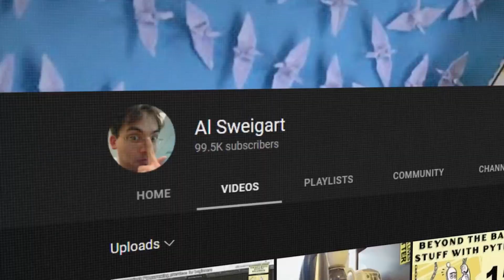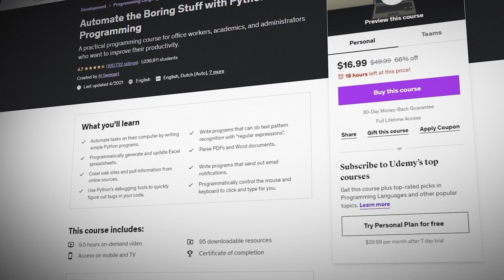Al tells David about the Automate the Boring Stuff video course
// Physical Books //
Automate the boring stuff with Python
The big book of small Python projects
Coding with Minecraft
Cracking codes with Python
The recursive book of recursion
Invent your own computer games with Python
Beyond the basic stuff with Python

// MY STUFF //

python
minecraft
python books
coding with minecraft
cracking cods with python
scratch 3 programming playground
making games with python and pygame
python tutorial
python programming
python projects
python course
python basics
python for data science
artificial intelligence
deep learning
machine learning
automate the boring stuff
no starch press
no starch press python